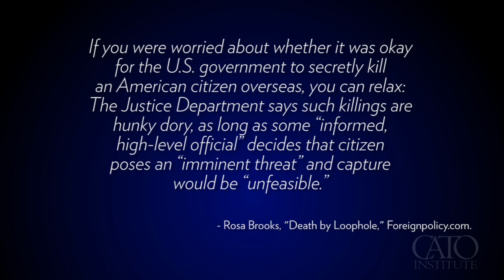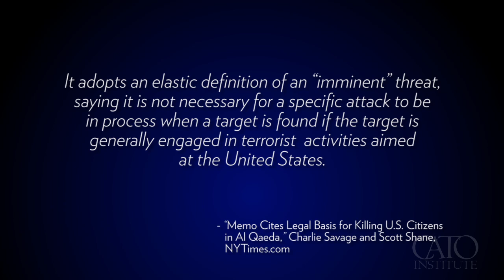Obama's Drones (Julian Sanchez)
A recently discovered 2011 memo details how the White House interprets the law to allow it to kill Americans suspected of terrorism without giving them judicial due process. Julian Sanchez, a research fellow at the Cato Institute, discusses the memo.

Video produced by Caleb O. Brown and Austin Bragg.